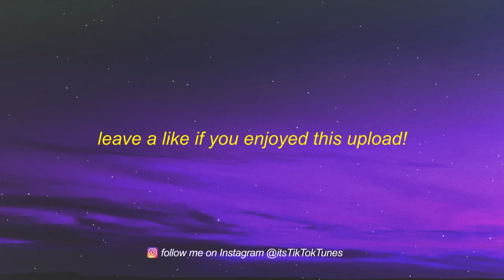Go Go Go Who's Next? (Hip Hop Harry TikTok Song)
stream Go Go Go Who's Next? (Hip Hop Harry Dance Cricle)

get Go Go Go Who's Next? (Hip Hop Harry Dance Cricle)